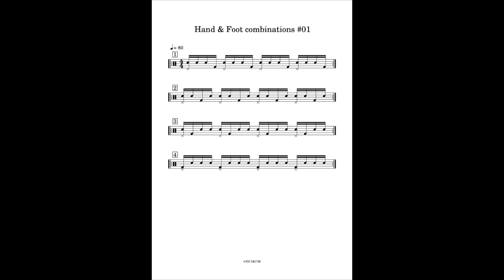【137】Hand & Foot combinations #01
今回は上半身と下半身のコンビネーションの練習です。

パターンは4種類で、一周目は各パターン4回ずつ繰り返し繋げて
二周目は2回ずつ繰り返します。
3周目からは1小節ずつ、4周目は2拍ずつ、最後は1拍で繋ぎます。
ここまでがワンセットで、このセットを繰り返し練習します。
テンポは♩= 80です。

楽譜は下記のURLから「Flat」のサイトへ移動して、
そこから無料でダウンロードまたは印刷ができます。

１つ注意点があります。
リンク先に移動すると楽譜のビジュアルが
【フレキシブル】になっているので変更が必要です。

PCやiPadの場合は右上の「＋−」ボタン横の4本線のアイコンをクリックして、
【ページ】を選択してください。
スマホの場合は右上の「•••」ボタンをクリックして【ページ】を選択してください。
その後にダウンロードまたは印刷をしてください。

たまに(!?)脱線しながらもいろんな情報を動画で発表していきます。
また短い動画はランダムにアップしていきます。
是非お付き合い下さい。

毎週日曜日の午前中にZoomを使って無料の『Sight Reading Class』を開講しています。

興味がある方はこの機会にチャレンジしてください。

毎週一緒に練習していきましょう！

使用機材

撮影カメラ
SONY FDR-X3000
SONY VLOGCAM ZV-1

楽譜作成編集ソフト
 Flat

2007年に渡米し「LA MUSIC ACADEMY」に入学。Moller Technique, Group Sticking, Rudimentsなどの基礎テクニック、またContemporary JazzからBrazilian Musicまであらゆるスタイルの演奏方法を学び、同校でAA degreeを取得し卒業。